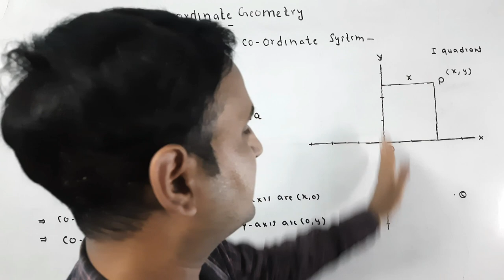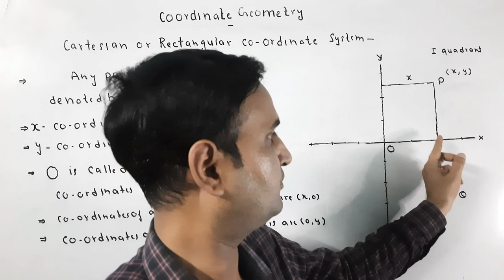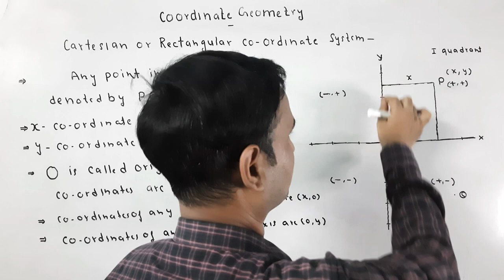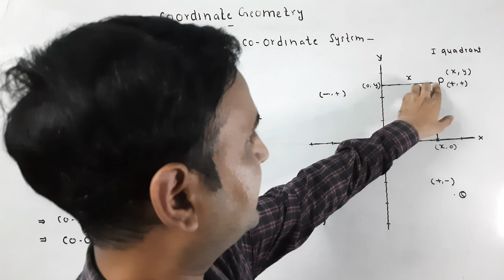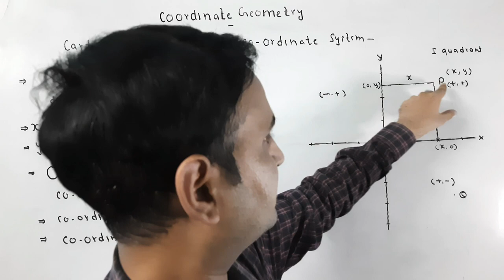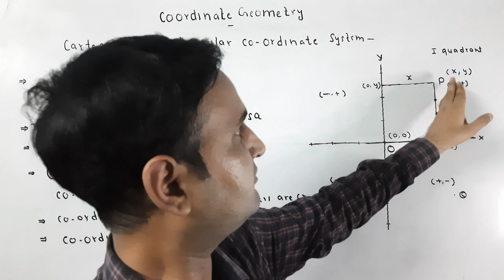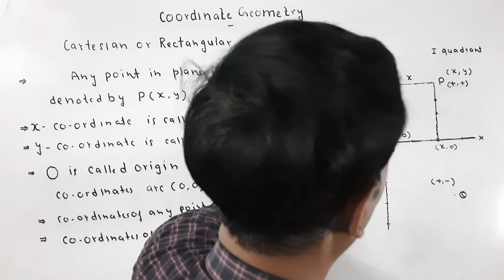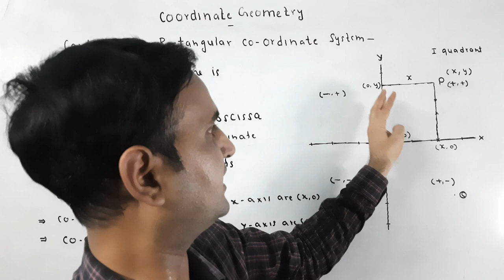COORDINATE GEOMETRY, NIRDESHANK JYAMITY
In this video you know about  Coordinate geometry,also you can know about  cartesian  coordinate system,rectangular coordinate system, is video  ko dekhane ke bad aap coordinate system  ke bare me jaan payenge,nirdeshank jyamitiy ke bare me jaan payenge